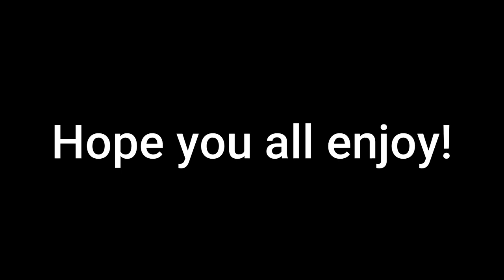How to build a Medieval Crane - Minecraft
Music - Tropical Keys by David Fesliyan, Relaxing Green Nature by David Fesliyan